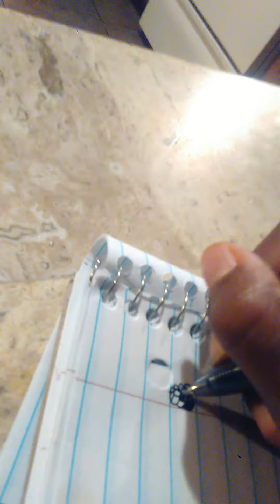Flexible challenge ft. My cousin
This will be 4 parts so don't leave